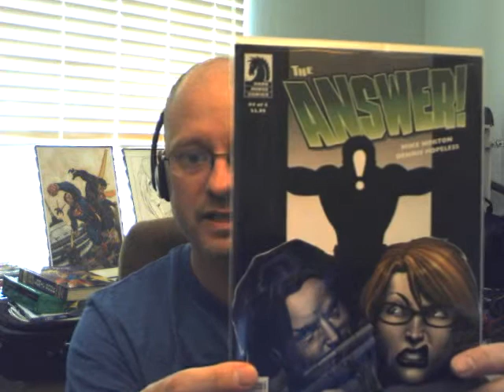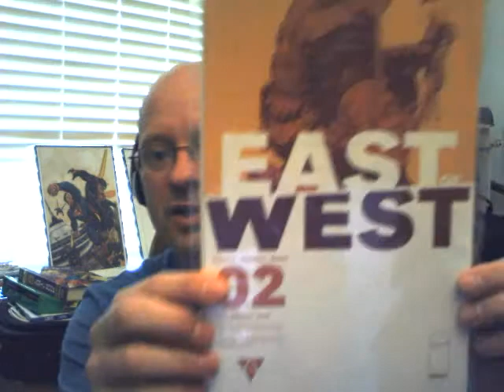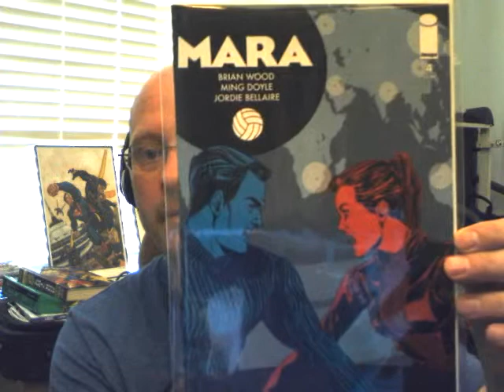4/17-5/1/13 Comics Review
I review the following comics that were released during the weeks of 4/17 through 5/1/13.

The Answer #4
Danger Club #5
East of West #1-2
Idolized #5
Jupiter's Legacy #1
Mara #4
The Movement #1
Suicide Risk #1